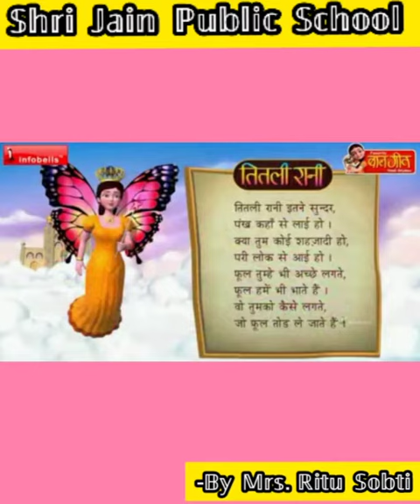तितली रानी।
Video from Ritu Sobti